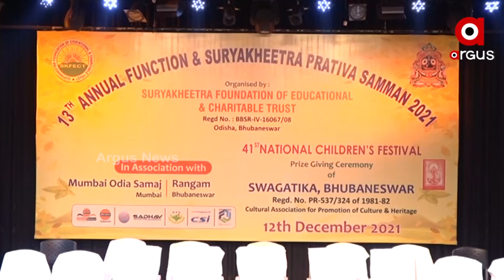ସୂର୍ଯ୍ୟକ୍ଷେତ୍ର ଫାଉଣ୍ଡେସନ ତରଫରୁ ବାର୍ଷିକ ଉତ୍ସବ ପାଳନ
ସୂର୍ଯ୍ୟକ୍ଷେତ୍ର ଫାଉଣ୍ଡେସନ ତରଫରୁ ବାର୍ଷିକ ଉତ୍ସବ ଏବଂ ସନମାନ ପ୍ରଦାନ କାର୍ଯ୍ୟକ୍ରମ ଭୁବନେଶ୍ୱରର ଗୁରୁ କେଳୁ ଚରଣ ଓଡିଶୀ ରିସର୍ଚ୍ଚ ସେଣ୍ଟର ଠାରେ ଅନୁଷ୍ଠିତ ହୋଇଯାଇଛି. ଏହି କାର୍ଯ୍ୟକ୍ରମରେ କେନ୍ଦୁଝର ବିଧାୟକ ମୋହନ ମାଝୀ ମୁଖ୍ୟ ଅତିଥି ଭାବେ ଯୋଗ ଦେଇଥିଲେ